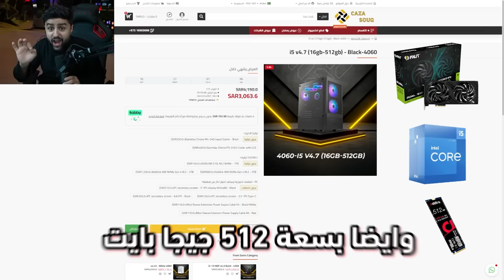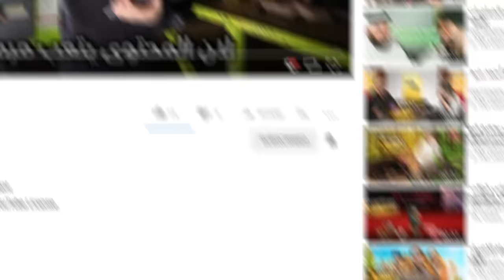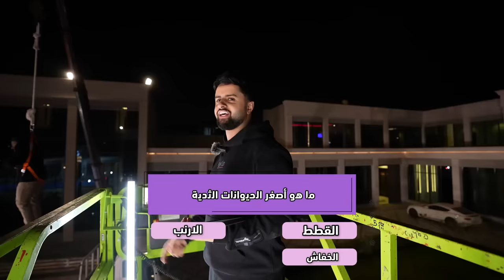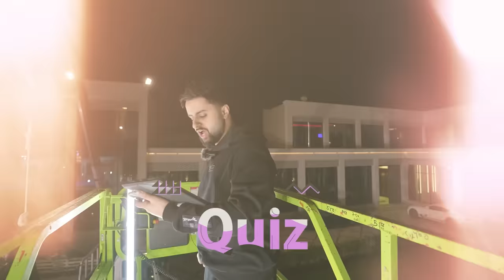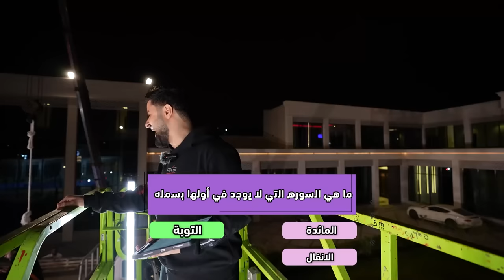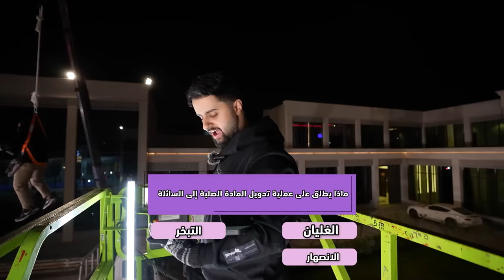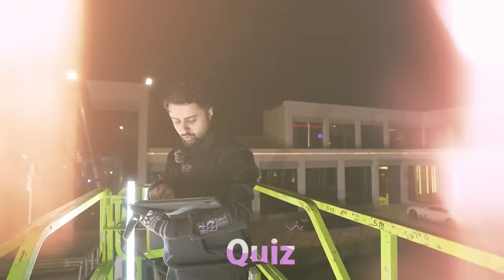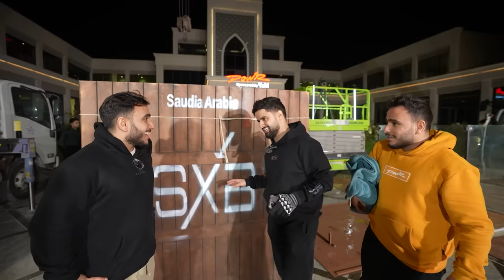أول شخص يجاوب غلط يطيح بصندوق العذاب 😳! (تحدي الرافعة🏗🔥!)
رابط تجميعات كازاسوق

مونتاج:
سناب :
shongxbong_yt